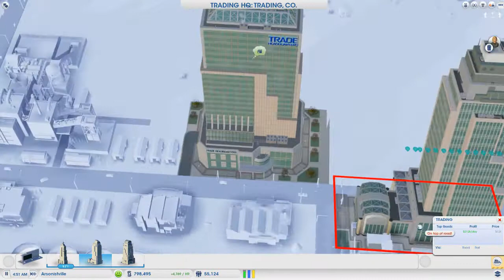Let's Play SimCity - Arsonistville part 2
Join me, as I attempt to create a flourishing metropolis litterally fuelled by dead dinosaurs. Let's Play some SimCity!